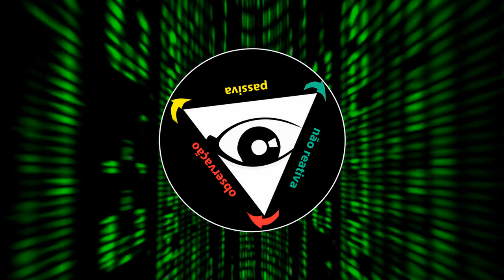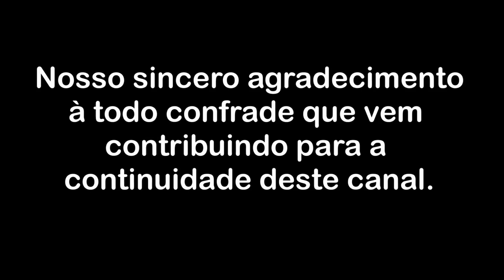O medo faz do indivíduo um impostor - Parte 4